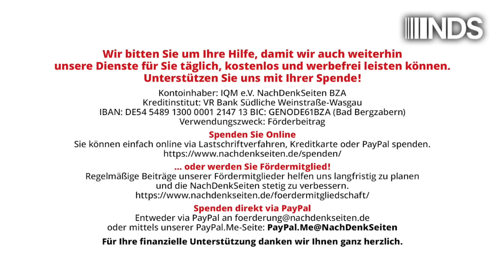ZDF und Joshua Kimmich: Das traurige Echo der Impf-Kampagne | Tobias Riegel | NDS-Podcast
ZDF und Joshua Kimmich: Das traurige Echo der Impf-Kampagne | Tobias Riegel | NachDenkSeiten-Podcast | 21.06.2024

In einer neuen ZDF-Dokumentation über den Fußball-Nationalspieler Joshua Kimmich spricht dieser auch über die harte Kampagne gegen ihn: Weil er 2021 den Corona-Impfstoffen skeptisch gegenüber gestanden hatte, war er zum nationalen Buhmann aufgebaut worden. Die Szenen sind ein bewegendes Echo aus einer schlimmen Zeit, in der Kimmich durch seine Haltung zur Impffrage vielen Bürgern Kraft gegeben hatte. Die Lautsprecher von damals halten nun die Klappe oder versuchen gar, von der emotionalen Story zu profitieren – ein fortgesetzter Skandal. Ein Kommentar von Tobias Riegel.

Artikel veröffentlicht am: 21. Juni 2024 um 12:10
Autor: Tobias Riegel
Sprecher: Tom Wellbrock
Titelbild: Screenshot „Tagesthemen“

NDS, NachDenkSeiten-Podcast, NDS-Podcast, Audio-Podcast, einzelne Politiker/Personen der Zeitgeschichte, Gesundheitspolitik, Kampagnen/Tarnworte/Neusprech, Impfungen, Joshua Kimmich, Konformitätsdruck, Stigmatisierung, ZDF